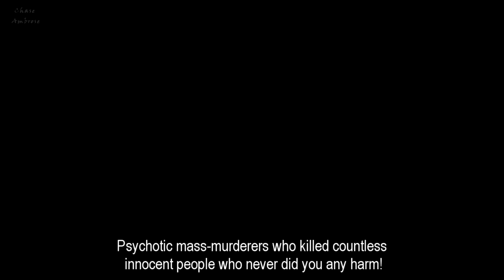Reiner Braun ~ A Tragic Warrior [Attack on Titan AMV/ASMV]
I was a little late to starting Season 4 of Attack on Titan. I managed to catch up on the first 3 episodes recently and, although I didn't plan to make any more videos until the New Year, I was inspired to create a tribute video to the one and only, Reiner Braun! Episode 3 did so well at capturing the character and developing him thoroughly, even if they had to cut out quite a bit. You really start to see Reiner as a secondary protagonist rather than a monster our 'heroes' must overcome. And, being someone who suffers from PTSD, seeing Reiner's portrayed so well really resonated with me. Not only that, but I've already made tribute videos for the Warriors as a group, and Bertholdt individually, so it only fits that Reiner would be next.

So, against my original plans, I buckled down and made this video and thought I'd share it with you all rather than hold onto it until 2021!

Anime Used: Attack on Titan (Seasons 1, 2, 3, 4) Shingeki No Kyojin (Japanese Subbed)